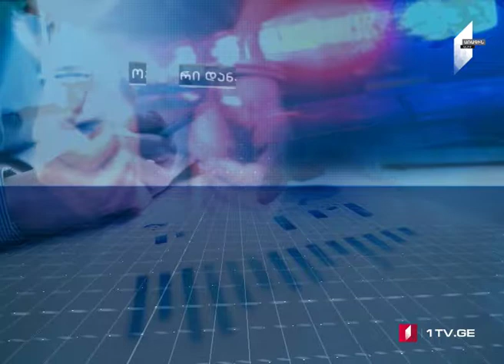Գենդերային խորհրդի նիստ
Չնայած կանխարգելիչ միջոցառումներին, ընտանեկան հանցավորության ցուցանիշը ամեն տարի բարձրանում է:
Վիճակագրությունը ցույց է տալիս, որ բռնության փաստերի հետ մեկտեղ բողոքարկման ցուցանիշը նույնպես մեծանում է, սակայն որոշ դեպքերում ձերբակալման օրդերը չի ազդում իրավախախտի վրա:
Ինչպես խուսափել ընտանեկան բռնությունից  եւ ինչպես պաշտպանել զոհին բռնաբարողից: Թբիլիսիում տեղի ունեցած վերջին զարհուրելի սպանությունը փոխեց խորհրդարանական գենդերային խորհրդի նիստի օրակարգը: Զարմանալի վիճակագրության պատճառով, խորհրդարանը եւ ներքին գործերի նախարարությունը մտածում են կանխարգելիչ միջոցառումների խստացման մասին:

Հեղինակներ՝ Անա Բրոլաձե Գոհար Գյուլմիսարյան